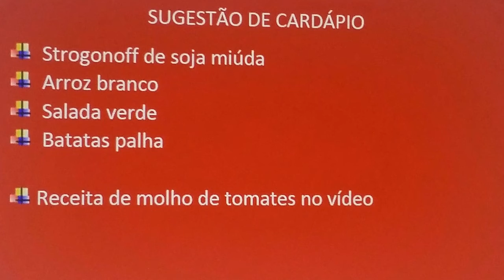MOLHO DE TOMATES RÁPIDO E SABOROSO - com receita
MOLHO DE TOMATES RÁPIDO E SABOROSO PARA MACARRÃO OU ESTROGONOFE
. 10 tomates médios: corta um pouco nas duas extremidades
. 1 cebola grande ralada em ralo grosso
. 2 colheres de azeite de oliva
. 1 pitada de sal
. 1 pitada de noz moscada
. Picar uma porção de salsa e acrescentar
. Folhas de manjericão a gosto

PREPARO
     Lave bem os tomates e cozinhe com pouca água em fogo baixo por meia hora. Deixe esfriar.
Retire as peles, corte em cubinhos. Passe na peneira e reserve.
     Rale a cebola e separe o líquido. Coloque o líquido da cebola juntamente com os tomates picados.
     Leve o azeite ao fogo com a cebola até dourar. Junte ao pirão de tomate.
     Leve tudo ao fogo novamente com o sal e a noz moscada e a salsa. Deixe engrossar no fogo baixo.

- Podemos enriquecer este molho com uma porção de cenoura ralada em ralo bem fino e juntar ao pirão de tomates.